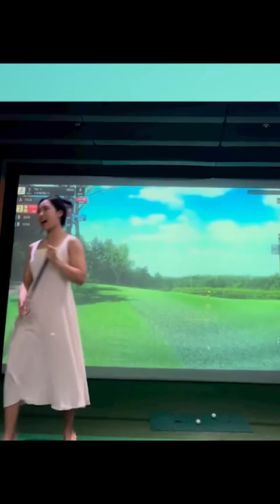떠오르는 샛별! 프로 김세진 미녀골퍼의 이쁜 드로우와 골프스윙!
김세진 프로
골프 강사

레슨문의 DM
모범골프 아카데미 소속 프로
1:1 개인레슨
필드레슨